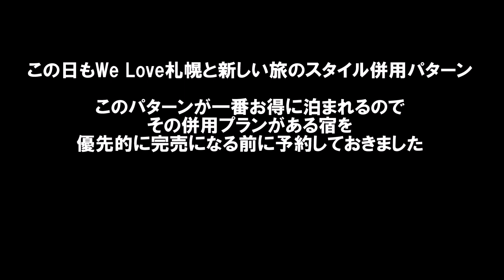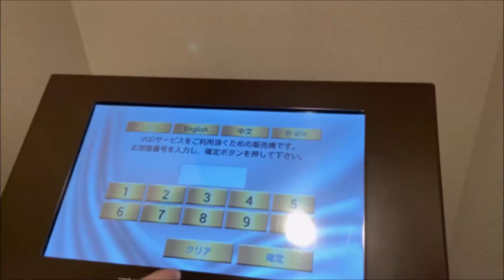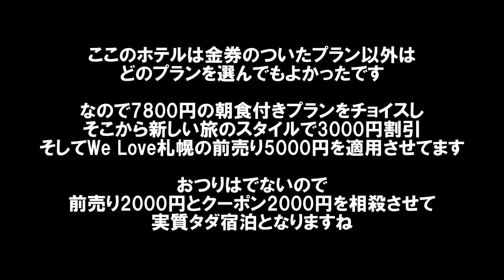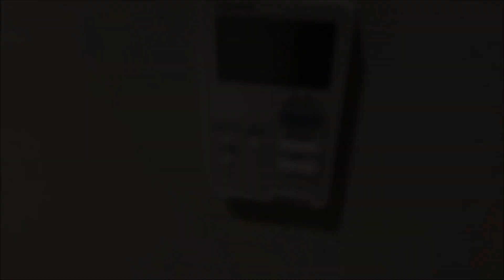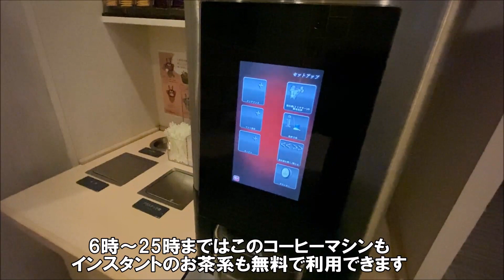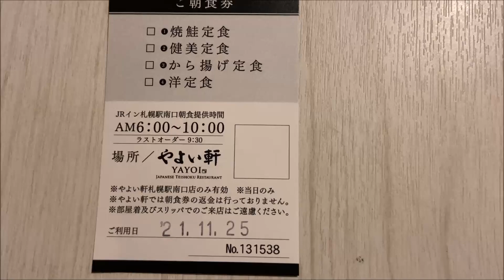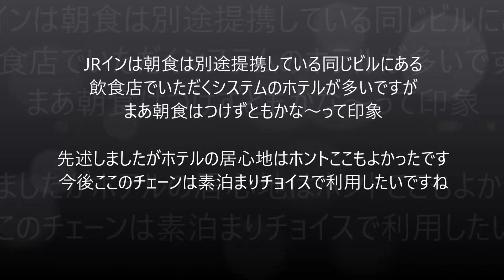【北海道札幌ホテル宿泊記】JRイン札幌駅南口 大浴場・フリーラウンジのある設備・サービス充実ホテル やよい軒の朝朝食付き 築浅の綺麗なホテル設備 Sapporo, Hotel, Japan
JRインの系列ホテルの居心地は最高だと思います。

JRイン札幌駅南口
住所：北海道札幌市中央区北3条西1丁目10番